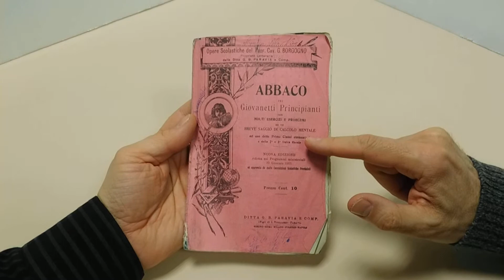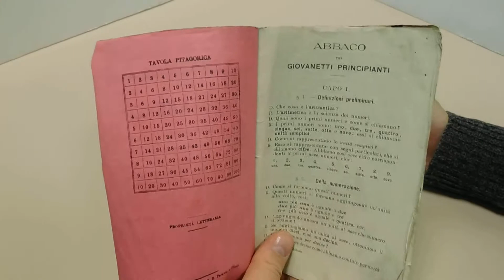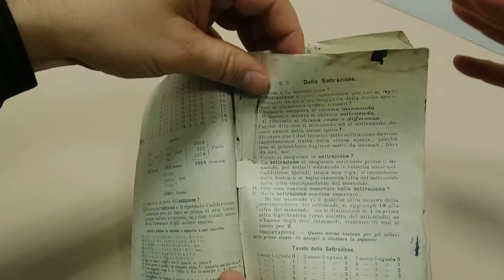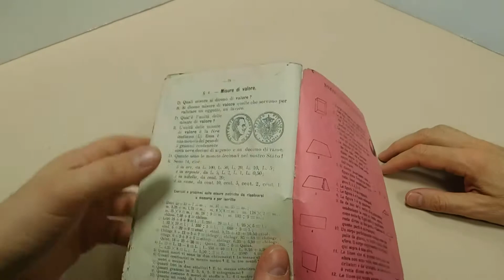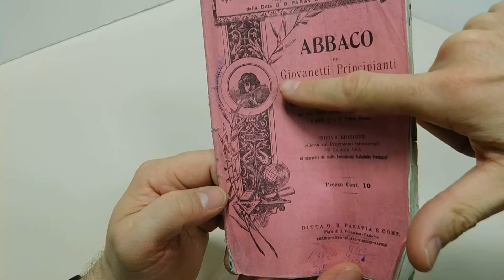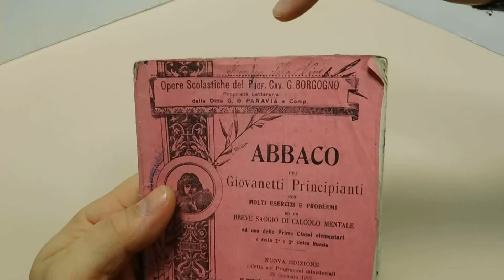Abbaco per giovanetti principianti del 1905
esercizi e problemi per i bambini di una volta